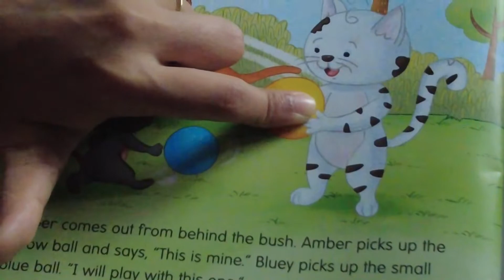Hum Do Gaye Anvesha Ko Drop Karne Bus Stop Pe | Masti With Cousins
VLOG # 105
As parents, we both had to go to drop Anvesha to her bus stop.
Product Mentioned In Video
1️⃣ Sparklebox DIY Art & Craft
2️⃣ 22 in 1 Art and Craft Kit for Girls and Boys
3️⃣ Craft Kit-Arts
4️⃣ Decoration DIY kit

▶️ My Vlogging Setup ◀️
▶️ Vlogging Camera DJI Pocket 2
▶️ Best Vlogging Kit
▶️ Vlogging Mic
▶️ Second Vlogging Camera
▶️ Action Camera Insta360 ONE
▶️ Action Camera GoPro HERO10
▶️ Action Camera Insta360
▶️ Vlogging Tripod
▶️ Selfie Stick Action Camera
▶️ Ring Light
🔥🔥 Amazon Bestseller 🔥🔥
💲 Invest And Grow Your Money 🤑

This video reflects the views and opinions of a person and does not represent the views of Masses. Channek URL

Tiny Family
rohan sane
siddhi sane
siddhi purohit
anvesha sane
smita sane
ramesh sane